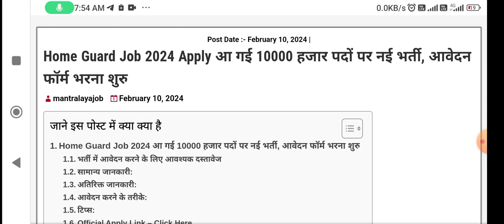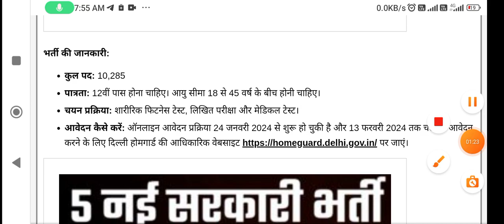Home Guard job 2024 Apply आ गई 10000 पदों पर नई भर्ती फॉर्म भरना